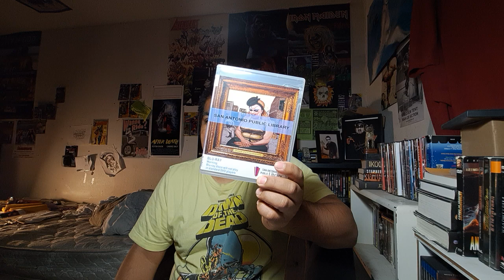Combat Shock! (1986) movie review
thanks FILM TRAUMA! BESTIAL SUMMONING - The Dark War Has Begun playing in back.